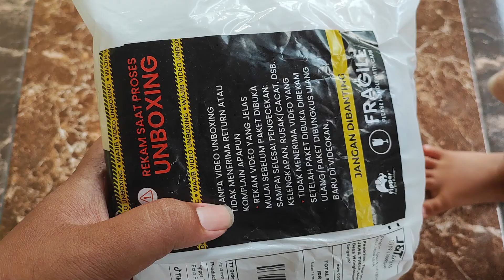Unboxing Sandal Fipper Anak Umur 21 Bulan Ukuran 14,5 Cm